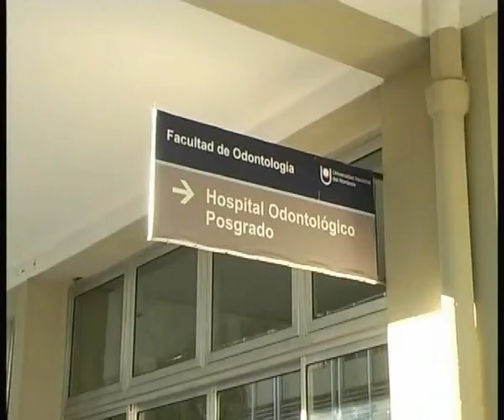Fac Odontología - Rehabilitación Oral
Inscripción Abierta en la Secretaria de Posgrado . . .